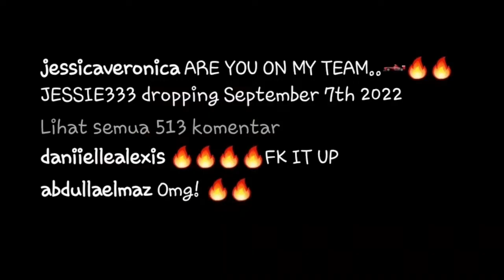The Veronicas announce solo careers and tease their new singles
The Veronicas shocked fans this morning when they announced they are going their separate ways and pursuing solo careers.

Aussie duo Lisa and Jessica Origliasso, 37, shared the news on their respective Instagram accounts, with each releasing teaser clips from their new singles, which both drop on September 7.

"ARE YOU ON MY TEAM..🏎🔥🔥 JESSIE333 dropping September 7th 2022," Jess captioned her would-be music video on Instagram, which sees her play the part of a race car driver.